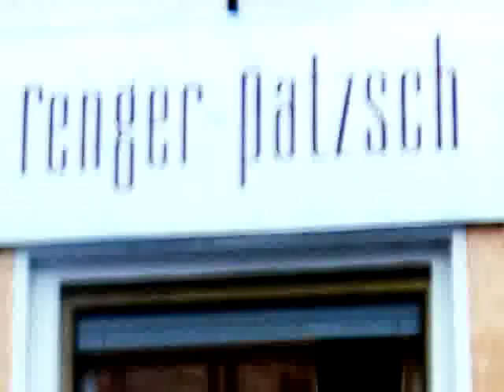5 Dining in Berlin - Keane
The Berlin files...it's not my video, it's from Universal.